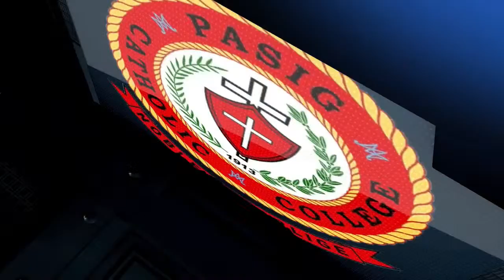WATCH NCRAA TV | BCP vs DLSU-D APRIL 12 2024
WATCH NCRAA TV | BCP vs DLSU-D APRIL 12 2024 @ Calasiao Sports Complex Gym